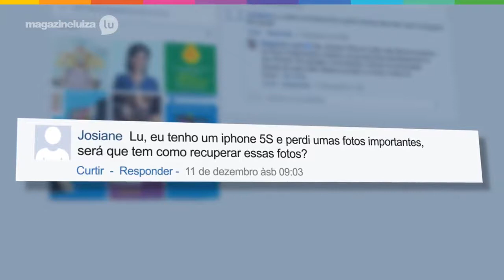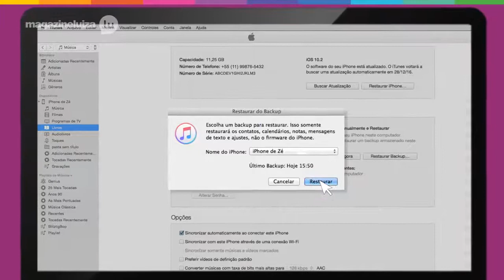"Como recuperar fotos no iPhone 5S Lu Responde"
Gente, hoje eu respondo a uma pergunta sobre recuperar fotos no iPhone 5S. Tem essa dúvida também? Então, olha só!

Se você tiver alguma pergunta sobre tecnologia é só falar comigo usando a LuExplica que eu te ajudo!
Ah, você ainda pode dar uma olhadinha em outras dúvidas que eu já respondi clicando